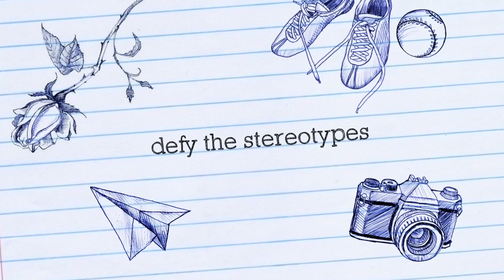A Snowy Day in Iowa.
Enjoying a short walk on a snowy Iowa day.